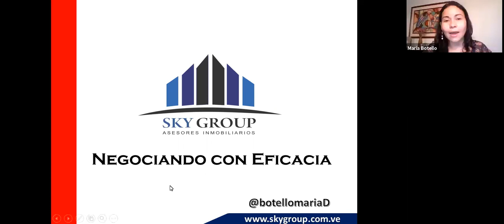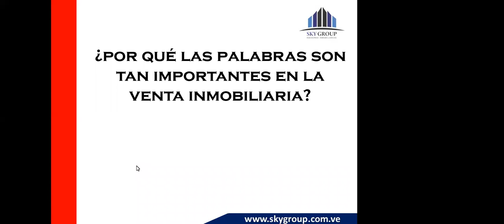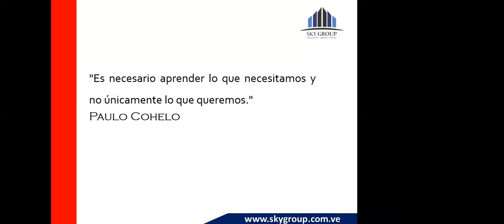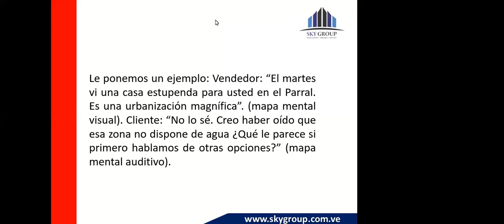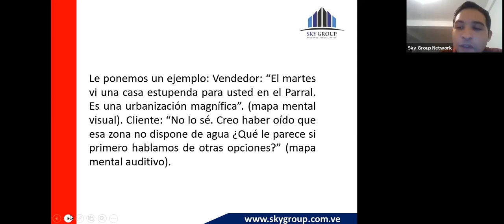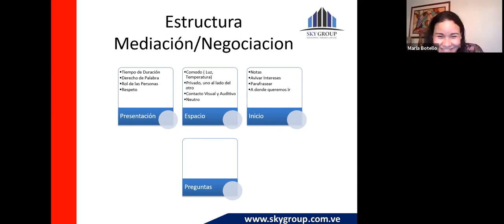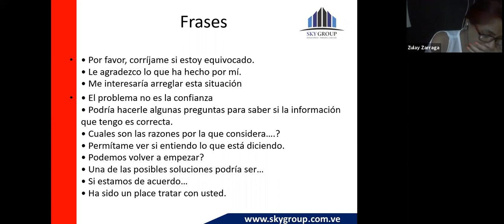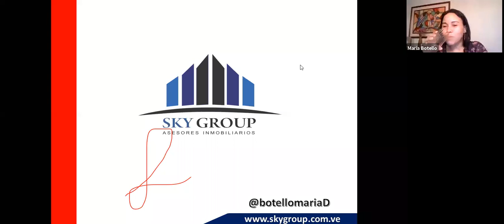Neuroventas y Negociación Eficaz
Maria Botello